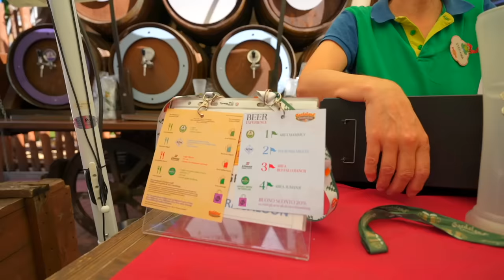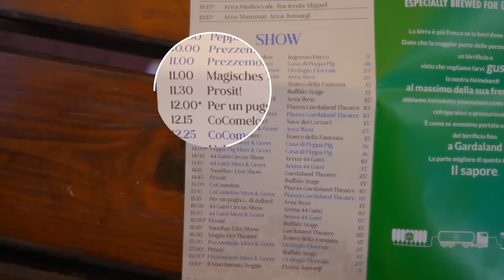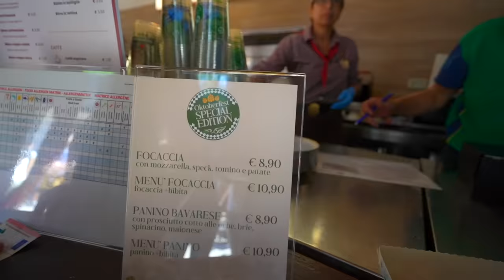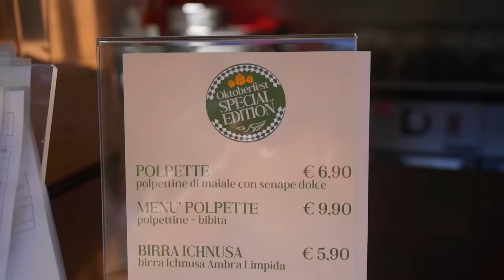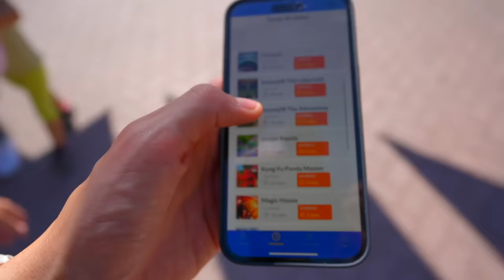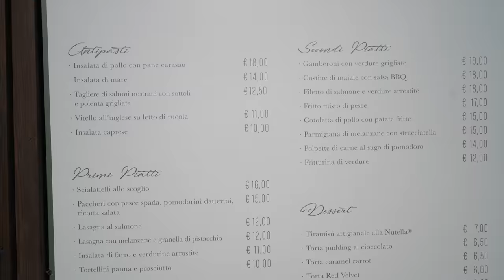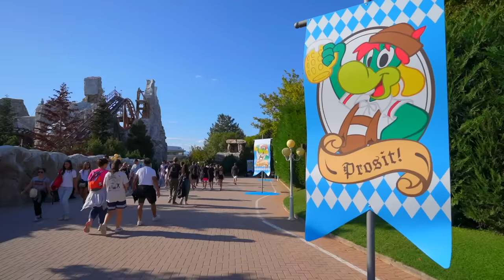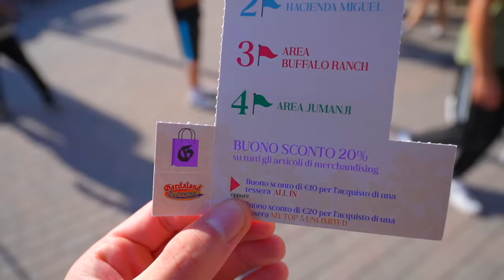MANGIO SOLO CIBO DELL'OKTOBERFEST A GARDALAND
Siamo tornati a GARDALAND per festeggiare insieme l'OKTOBERFEST! Oggi mangeremo e berremo TUTTO IL CIBO e TUTTE LE BIRRE che ha da offrire il parco in questo Oktoberfest 2023!